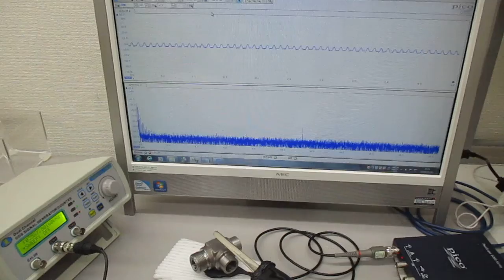新しい超音波プローブの開発・製造技術に関する基礎実験（表面弾性波の観察）